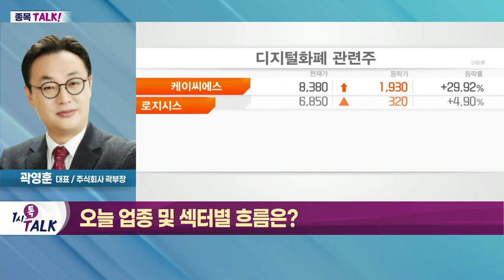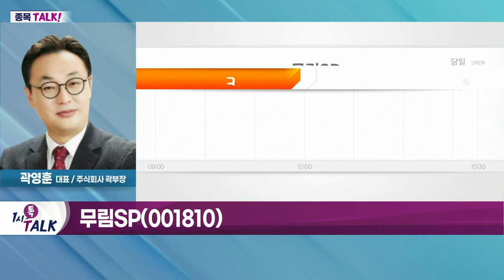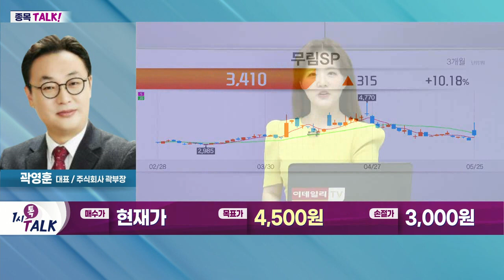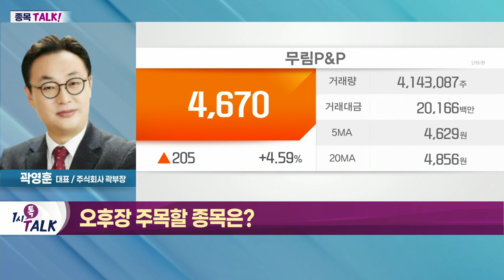무림SP(001810)... 우량 기업에서 중견기업으로 변경_종목TALK (20220525)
- 국제 펄프 가격 역대 최고치 기록… 제지 관련주 강세
- 美 남부산 혼합활엽수 펄프 가격 톤 당 940달러
- 재생펄프 가격도 오름세… 연초 대비 15% 상승
- 전 세계 100여국 CBDC 연구 착수
- 한은, 6월 2차 모의실험 결과 발표
- IMF 총재 "5년 안에 전 세계에 CBDC 상당수 존재"
- 尹 정부, P2E 게임 허용 가능성… 관련주 부각
- 위메이드·카카오게임즈 등 신작 게임 기대감 상승

무림SP(001810)
- 아트지·백상지 등 지류 제조 및 판매
- 우량 기업에서 중견기업으로 변경
- 주가 흐름 약세… 추세 반전 확인 필요
- 대형 출판사·대형 인쇄소 등 주요 매출처
- 종이 빨대 등 친환경 제품 개발 노력